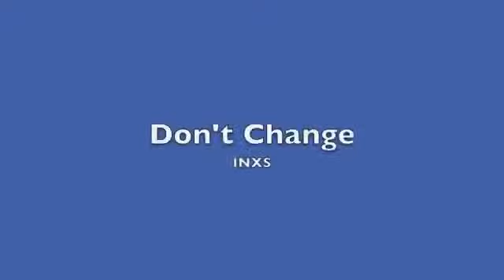Cover Band - Bandsplus Entertainment